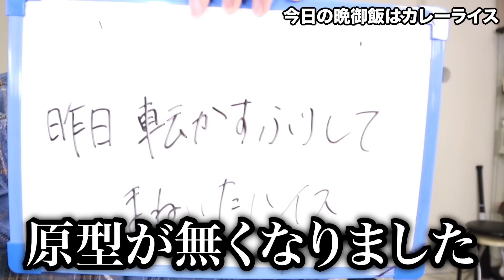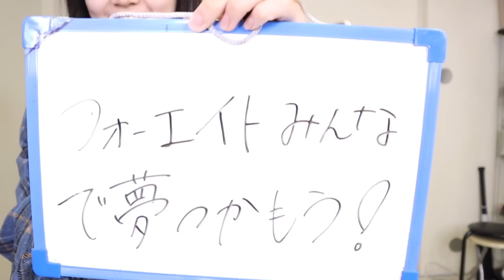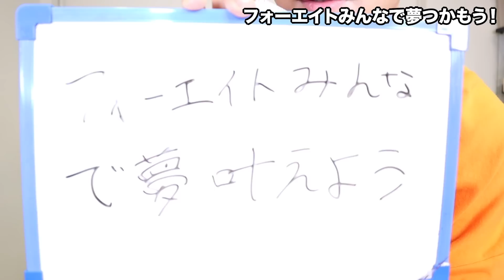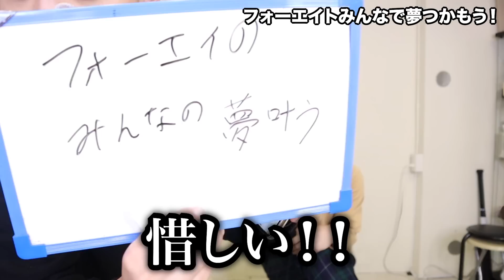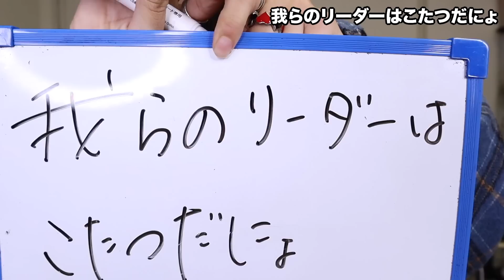【謎の言語誕生！？】目隠しブラインドタッチで伝言ゲーム！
【投稿日時: 毎日投稿 19:00チャンネル更新！！】

-SNS-